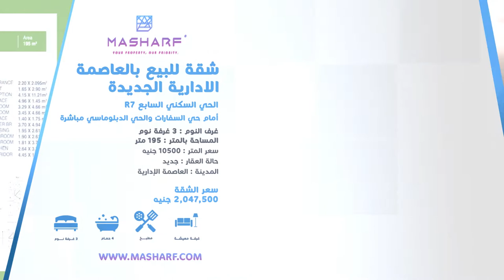كمبوند كمبوند جولدن يارد العاصمة الادارية | شقة للبيع 195 متر